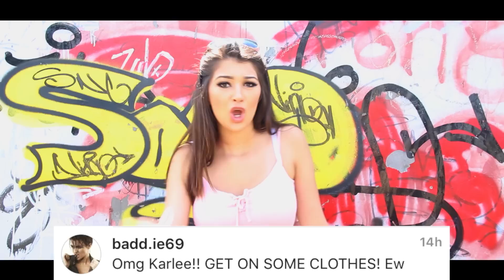MY DISS TRACK (ROAST YOURSELF CHALLENGE)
had fun making this lol

SC: KarleeSteel

8225 Allen Rd #53
Allen Park, MI, 48101